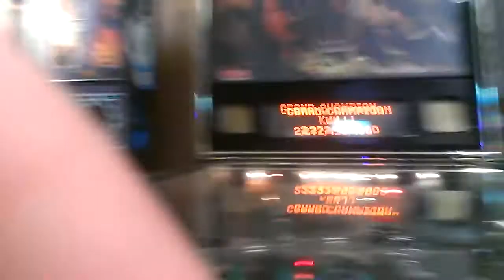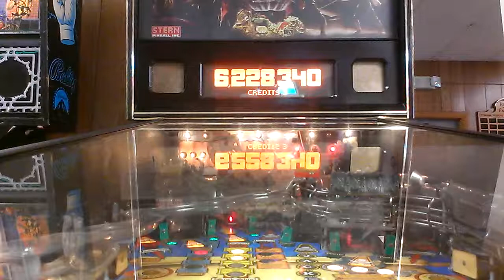Pirates Of The Caribbean pin ball machine@Silver Dollar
this was filmed a last night at my local bowling alley here is a Pirates of  the Carribean pinball machine made by stern pinball inc. this machine is 50 cents per play and you get 3 balls per game